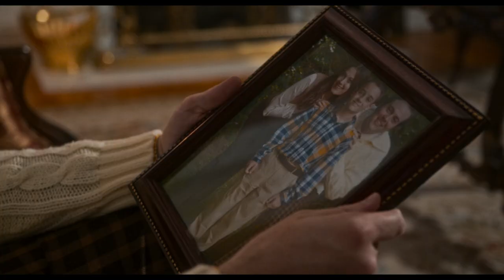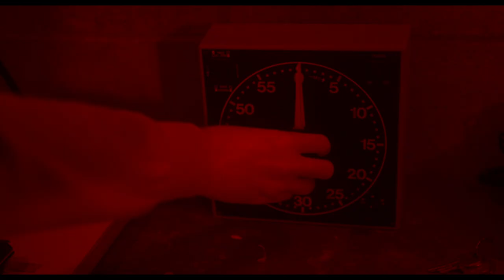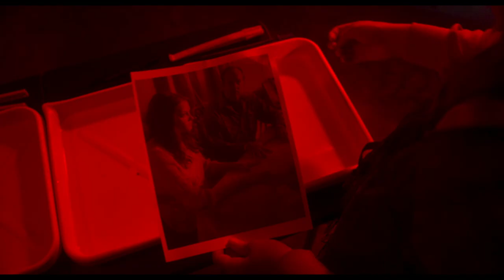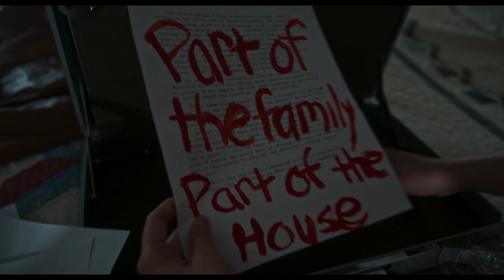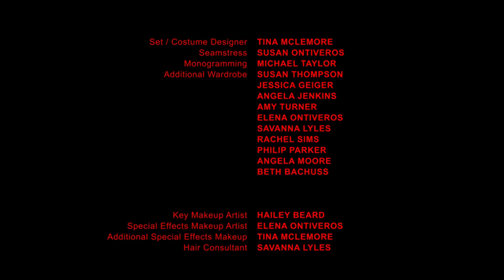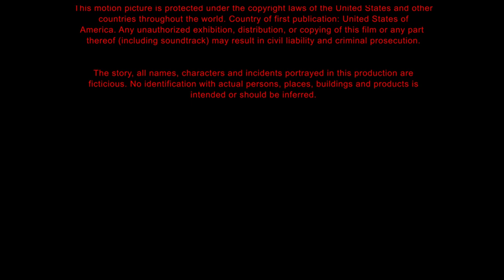DARK ENTITIES - Full Horror Movie | Haunted House, Supernatural Thriller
Part of the family, part of the house. Film Freaks by FilmIsNow presents the full horror movie DARK ENTITIES!

In 1977, the Winters siblings inherit a mysterious house holding dark secrets that threaten everything they hold dear. They exhaust logical explanations without success, forcing them to seek help from a parapsychologist as supernatural forces become life threatening. Can they overcome the darkness?

Directed By: Brandon McLemore
Starring: Elena Ontiveros, Brandon McLemore, Jackson Lee Turner, Warren McLemore